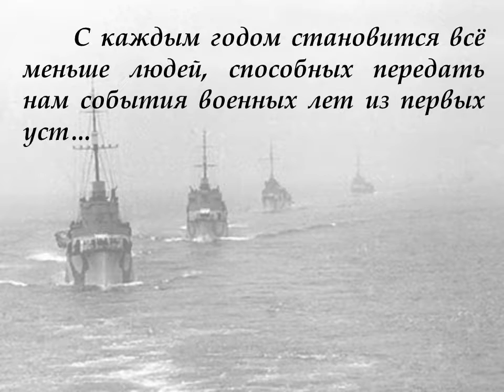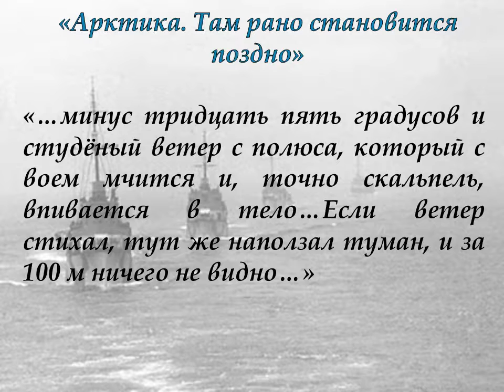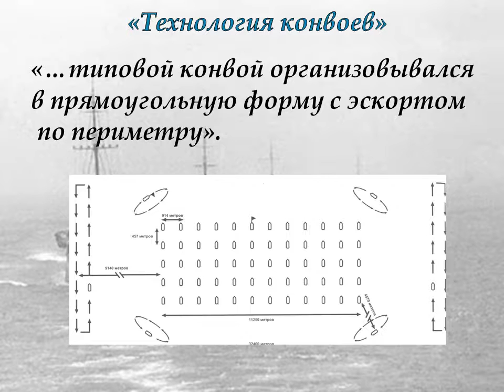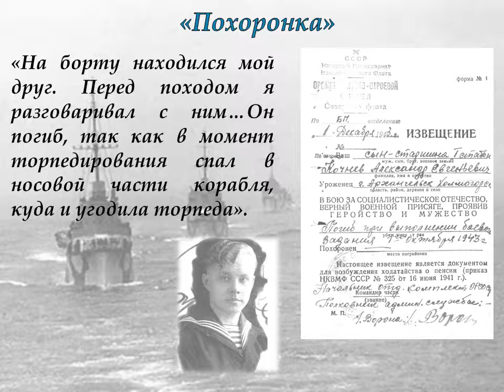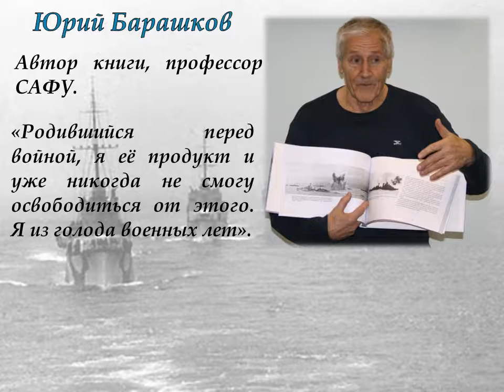Буктрейлер по книге Барашкова «Арктические конвои "В настроении" Глена Миллера»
Шестаков Максим, Средняя школа №59, Архангельск
Межрегиональный образовательный фестиваль морского кино для детей, юношества и семьи «МОРЯНА»